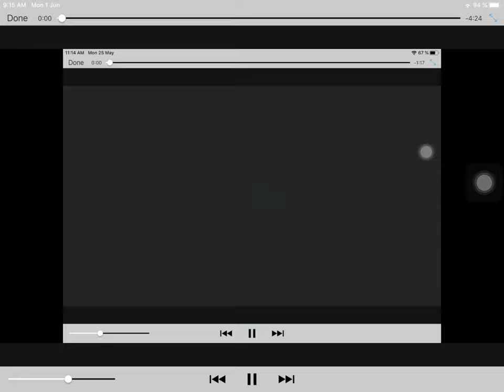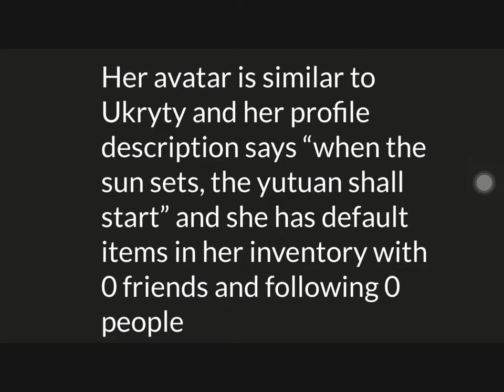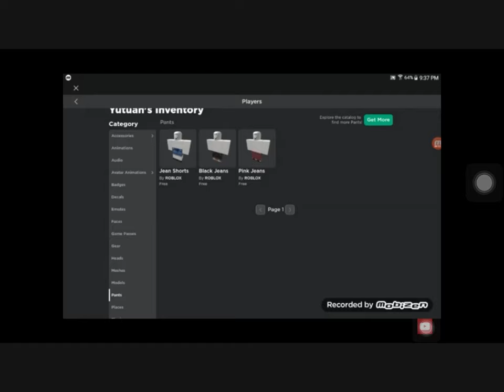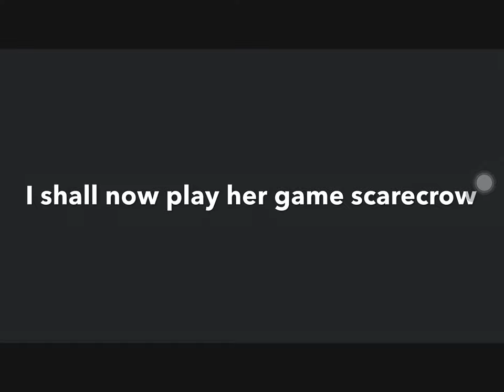Roblox myth investigations profile yutuan season 1 episode 5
Ok I’m still wondering what Louhi has to do with this myth I still investigating some other myths along with that there are 2 more people to investigate still don’t know what that game scarecrow was about though